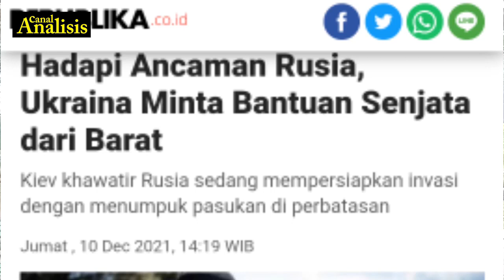LSiPP || Krisis Ukraina...!! Mengapa Perang Tidak Segera Terjadi; Agenda Rahasia Putin...?!